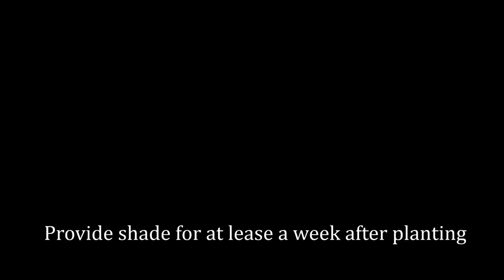අළුත් විදියට බුලත් වවමු - ලොව වනසන ප්ලාස්ටික් එපා! No more plastic pouch for the garden. Learn how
So you want to save the world and you still use a plastic pouch for growing your seedlings in the garden? From today on wards you will not need to do that. Learn how to use a coconut husk like in this video and heal the world. Learn how to use a coconut husk as a planter, planting pot. A natural biodegradable pot.

Coconuts have been always used in many ways in households throughout time, not just the coconut is self as a source of food. the husk, the coir, the leaves, the tree basically anything and everything has been used in the coconut tree.

Please subscribe to our channel for more great gardening and cooking videos like this. we release a new video every week so you can enjoy gardening and easy to make home recipes.

Watch till the end of the video and add a comment with the times that the 5 video cards appear during this video and be selected for special members only content from the channel. These videos will be private videos on special subjects such as recycling bottles as planting pots or planters, indoor plants, hydroponics,  only for the eyes of our special members. So no need to run to the garden centre all the time.
what can be grown using this method?
Beans, Cucumber, Climbing Nasturtium, Kiwi, Passion fruit, Grapes, Melon, peas, potatoes, strawberries, Summer squash, Tomatoes, Winter squash, and many more vining plants

ADVANTAGES OF PLANTING ON COCONUT HUSK
 Coconut husk acts as a good medium to grow plants.
 Coconut husk absorbs more water thus keeping the medium wet always.
 Coconut husk contains high lignin content  and  hence it is resistant to bacterial and fungal growth.
 Coconut husk is highly porous and hence it supplies oxygen to roots of plant, and hence the roots will not rot.
 pH of the medium can be maintained in coconut husk according to the plant’s need.
 Coconut husk can be continuously used for more than 10 years.
 The plant can be grown by supplying necessary nutrient to the Coconut husk.
 Since plants are not grown on soil, the plants will be free from soil borne pests.
 Using coconut husk for farming does not require more maintenance.
 Use of coconut husk for farming reduces the labour and garden maintenance.
 Since it is not grown on soil, plants can be grown anywhere where no soil exists and light is available. For example plants can be grown on roof top using coconut husk.
 Weeds, pests and disease problems can be easily controlled.
 Farming on coconut husk does not require tilling , fumigation, and pulling of weeds as in soil farming.
 Farming on coconut husk requires only less cost to setup and hence economically feasible.
 Rooftop gardening can be done easily because coconut husk is less in weight and also not allow the water to flow out of pot.

coconut
coconut oil
wisteria
coconut milk
coconut water
betel
planting vines
kudzu
coconut cream
mandevilla
betel nut
virginia creeper
coconut butter
desiccated coconut
wisteria tree
betel leaf
trumpet vine
star jasmine
moonflower
cream of coconut
areca nut
climbing hydrangea
extra virgin coconut oil
boston ivy
malabar spinach
sweet potato vine
coconut flakes
coconut milk nutrition
nariyal
ground cherry
wisteria vine
creeping fig
shredded coconut
kudzu vine
honeysuckle vine
coconut palm
confederate jasmine
coconut oil for cooking
potato vine
vinca vine
coconut trees
flowering vines
grape plant
coconut oil skin
coconut milk can
coconut nut
use of coconut oil
coconut whipping cream
planting wisteria
armandii clematis
flowering wisteria
coconut husk
ficus pumila
thunbergia
jasminum polyanthum
wisteria sinensis
bignonia
akebia quinata
campsis radicans
zico coconut water
solanum jasminoides
coconut chips
coconut water nutrition
coconut juice
campsis
parthenocissus quinquefolia
coconut nutrition
parthenocissus
thunbergia alata
young coconut
black eyed susan vine
toasted coconut
coconut milk for hair
areca catechu
coconut vinegar
japanese honeysuckle
jade vine
coconut meat
green coconut
wisteria floribunda
clematis viticella
full fat coconut milk
parthenocissus tricuspidata
bleeding heart vine
coconut oil nutrition
mandevilla plant
stephanotis floribunda
hardenbergia
grated coconut
passion fruit plant
thunbergia grandiflora
coconut oil for hair growth
sea coconut
rangoon creeper
sweet autumn clematis
king coconut
evergreen clematis
yellow jasmine
so delicious coconut milk
dry coconut